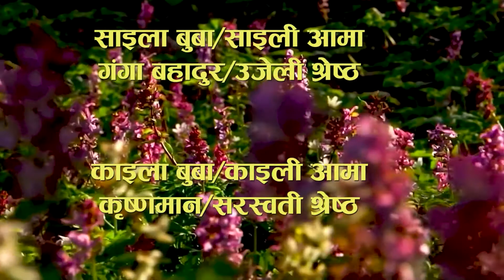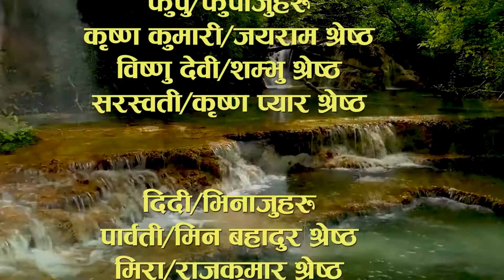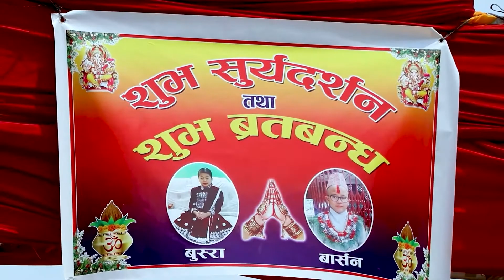Barshan Bratabanda and Bushra Suryadarshan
Thanks,
Rimal Digital Photoraphy & Videography

Address :  Ganeshathan Road, Gongabu, Kathmandu

Cup Print, Flex Print,  Photo Print, Cushion Print, Key-ring Print,
   T-Shirt Print, ID-Card Print, Photo Framing, Photo Mount